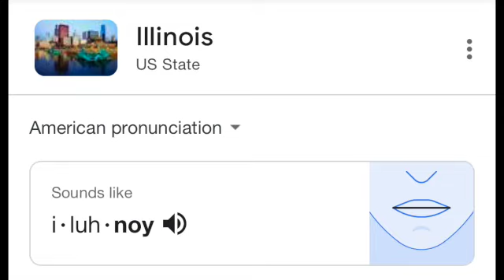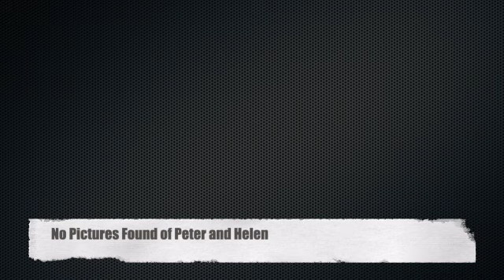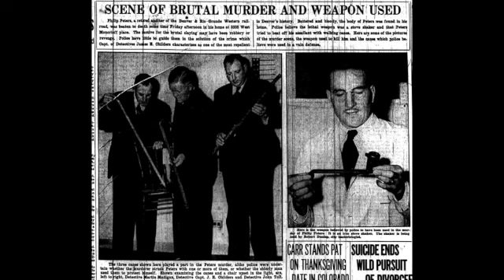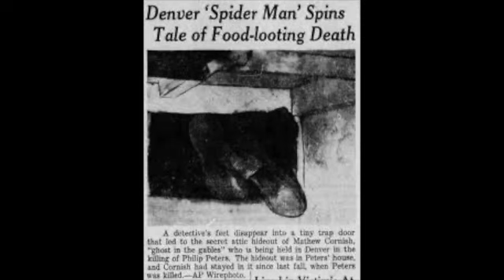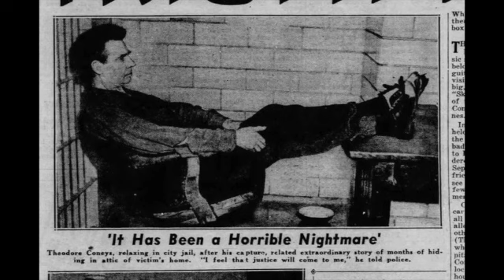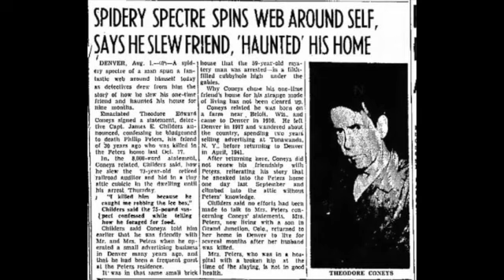Go Check Your Attic RIGHT NOW...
Episode 75 - What're You Doing Behind That Door?

Why must Sara torment Kristen with such cases? It's time to reignite the fear of someone living in your walls as Sara brings us the murder of Philip Peters and how "Denver's Spiderman" was involved.

CONTENT WARNING:

Today's episode contains violence and made Kristen cry.

All music written and produced by: Savasas

savasas | Free Listening on SoundCloud